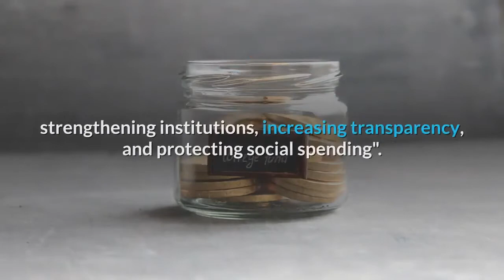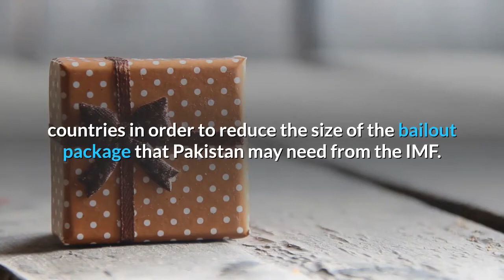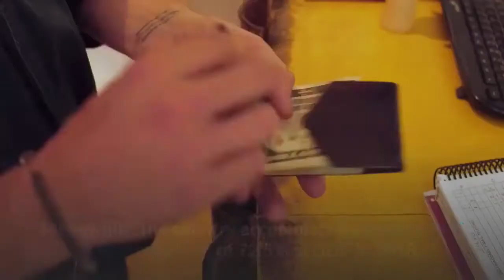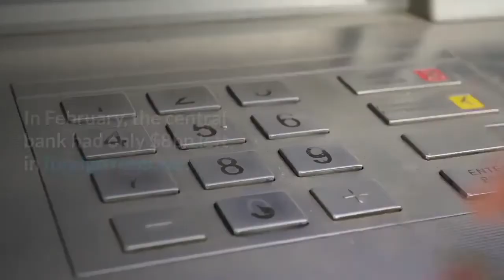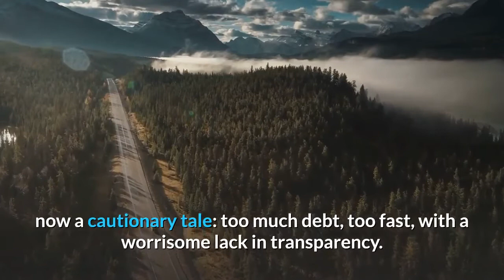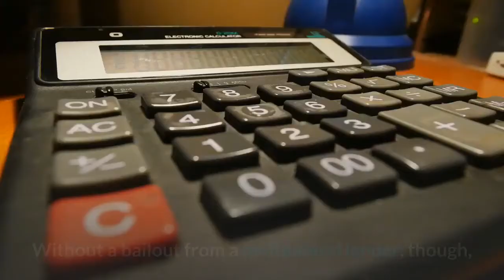The IMF is Pakistan’s new Government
The IMF is Pakistan’s new Government,The International Monetary Fund (IMF) is Pakistan’s new government. When it comes to major economic decisions, that is. IMF sets the policies that will either make or break the country’s economy.

Early this month, the Washington-based institution gave Pakistan a $6 billion loan that helped the newly-elected government of Imran Khan cope with large government and current account deficits, and soaring debt.

In a statement, the IMF said Pakistan faces a "challenging economic environment, with lackluster growth, elevated inflation, high indebtedness, and a weak external position".

It said the funding programme would support the authorities' strategy for stronger growth by "improving the business environment, strengthening institutions, increasing transparency, and protecting social spending".

IMF bailout funding is typically provided under strict conditions, and some analysts have warned that any fresh IMF injection could harm Prime Minister Imran Khan's pledges to build a welfare state.

Since he was sworn in last August, Mr Khan has been aggressively pursuing help from friendly countries in order to reduce the size of the bailout package that Pakistan may need from the IMF.

The country has faced a potential balance of payments crisis - where a nation struggles to meet external debts or pay for critical imports - due to a stagnating economy.

Pakistan, a nation full of potentials both in culture and economy, has been facing serious challenges in the past 30 years and its economy is not even close to reach its full potential.

As a result, Pakistan’s economic future is at a crossroads. Past large deficits, the high cost to buy a rupee, and the lack of reforms have undermined growth.

In an attempt to restore strong and sustainable growth, Pakistani government has received a loan from the International Monetary Fund (IFM). The IMF wants Pakistan to increase the proportion of its people who pay taxes and for the government to reduce public debt.